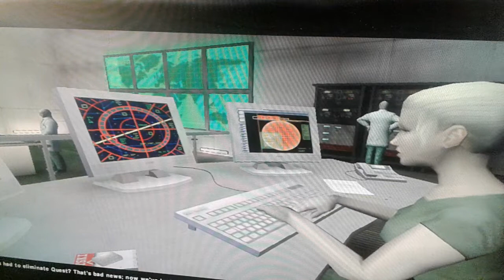IGI 2 MISSION #13 " Showdown at the Docks "